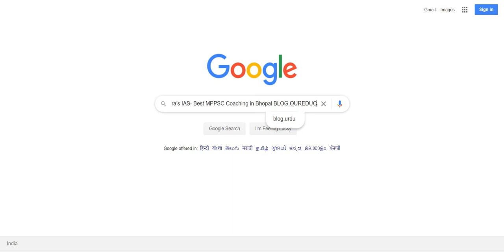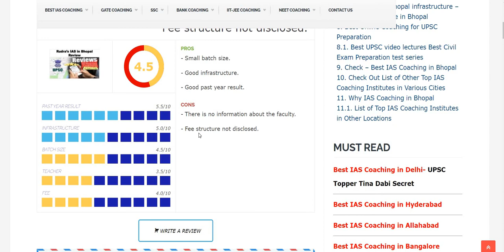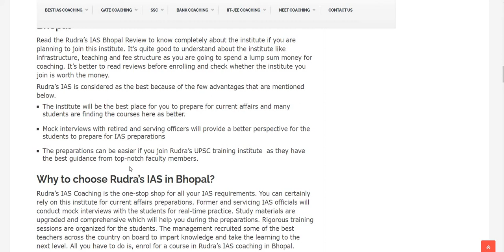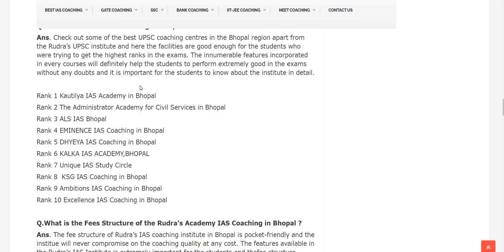RUDRA'S IAS ACADEMY BHOPAL REVIEWS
RUDRA'S IAS ACADEMY BHOPAL REVIEWS . THIS IS OUR HONEST AND UNBIASED REVIEW .

3. Best Bank PO Coaching in Delhi Best Video of Today's